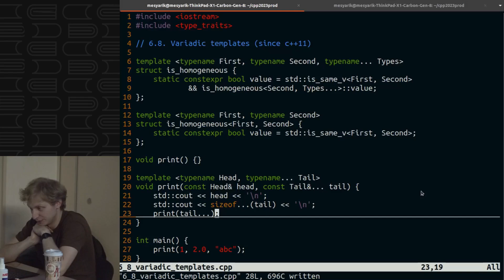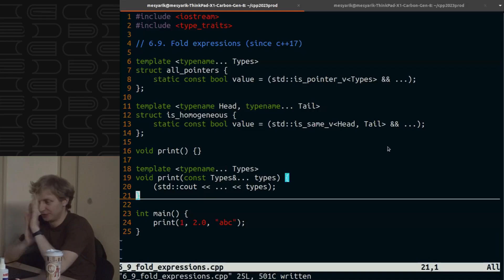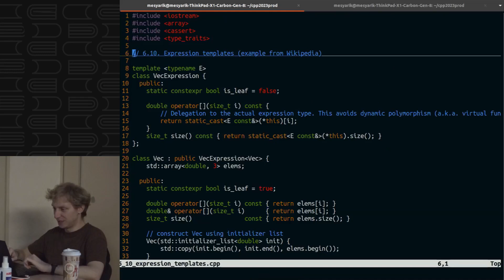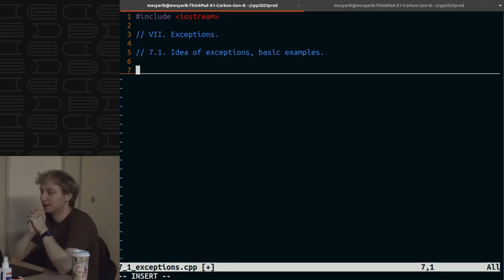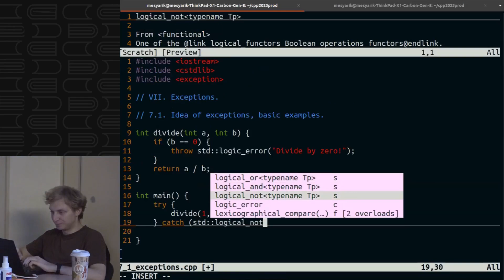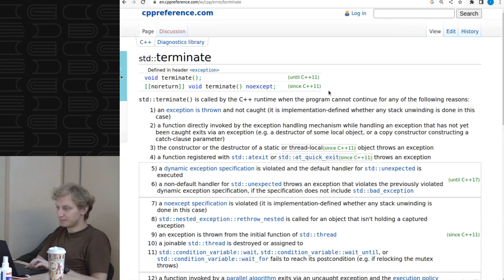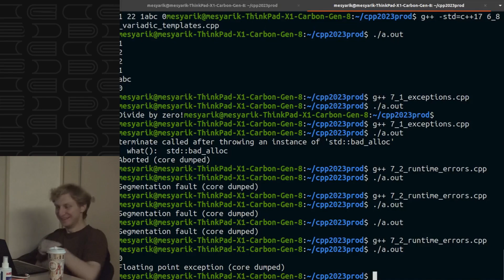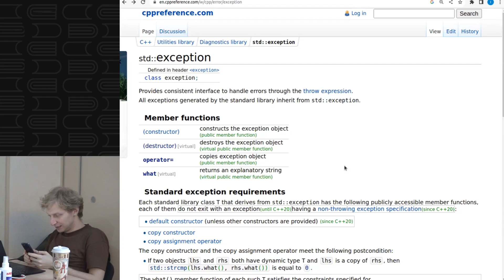Лекция 26. Выражения свёртки. CRTP. Исключения